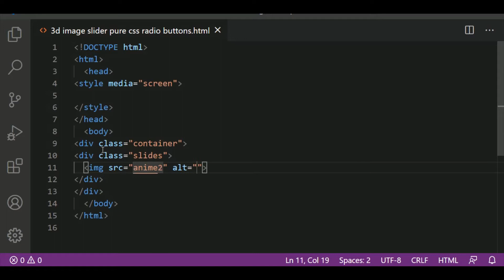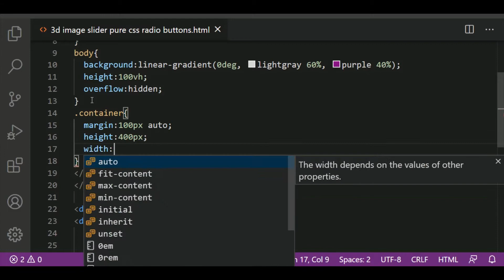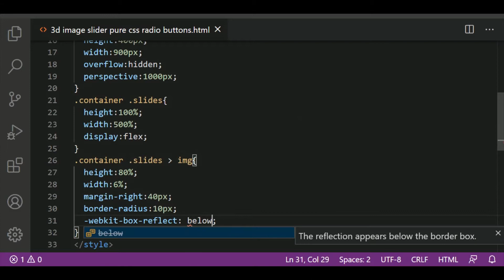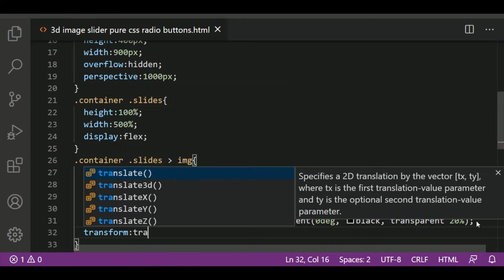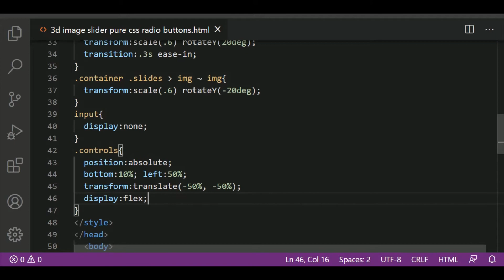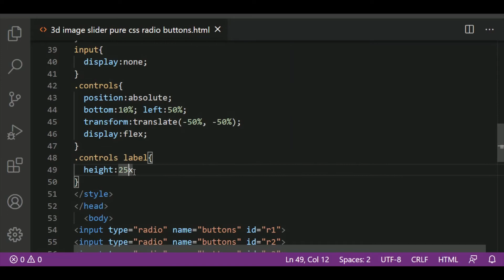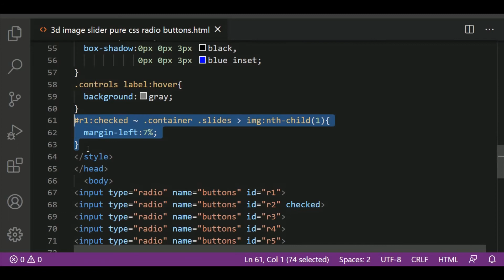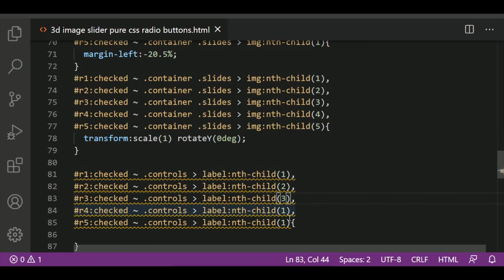3D Image Slider Using Pure HTML and CSS | Image Slider With Controls Using Radio Buttons And CSS.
3d Image Slider With Controls Using Pure HTML and CSS Only.
carousel image slider using pure css.
3d Image Slider Effect Using Radio Buttons and CSS.
3d image slider with image reflections effect.
creating 3d image slider by using radio buttons as controls and with pure html and css only.